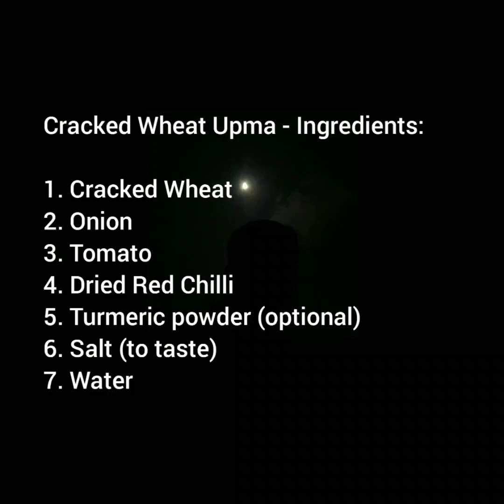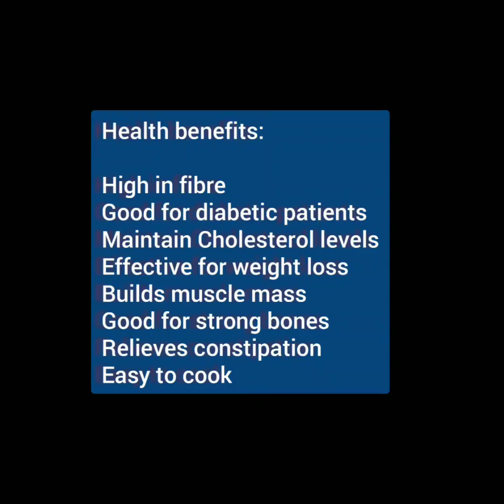Cracked Godhumai Upma - SaRa's Kitchen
SaRa's Kitchen brings you another exciting homely recipe to keep you healthy. Please do try this at home, post us your feedback and comments.

Eat Homely & Stay Healthy!